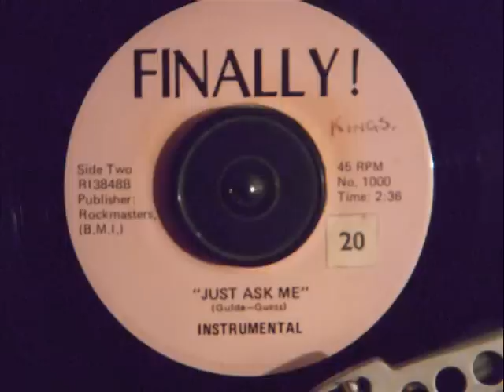INSTRUMENTAL - JUST ASK ME